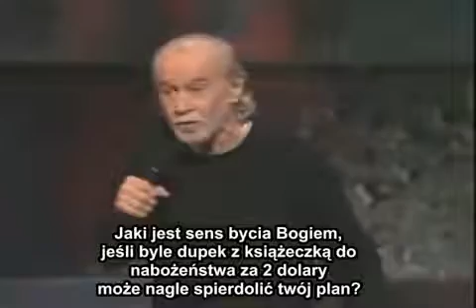George Carlin o religii napisy PL